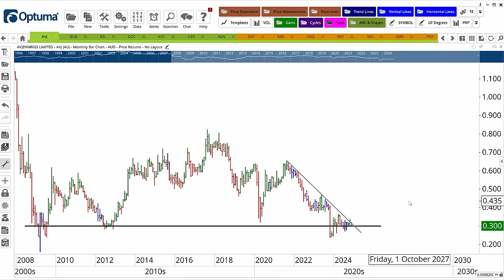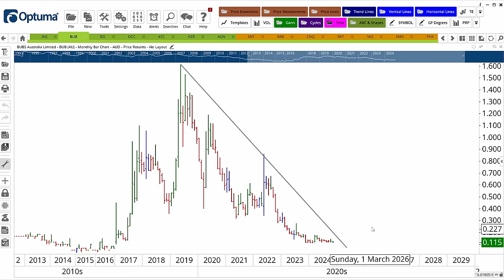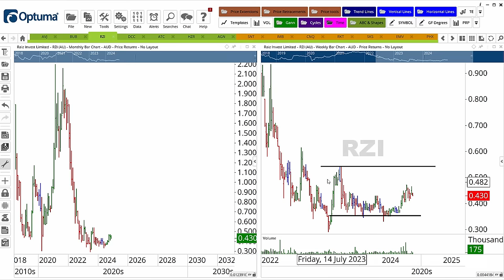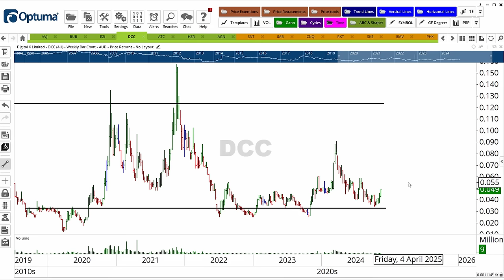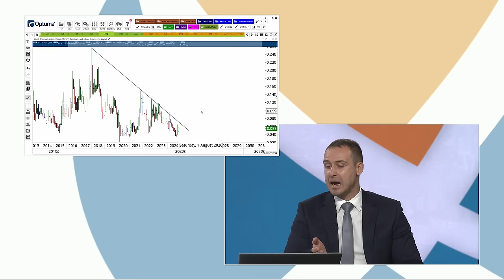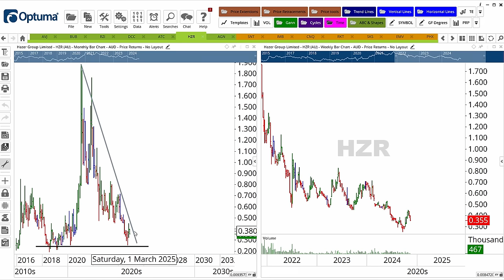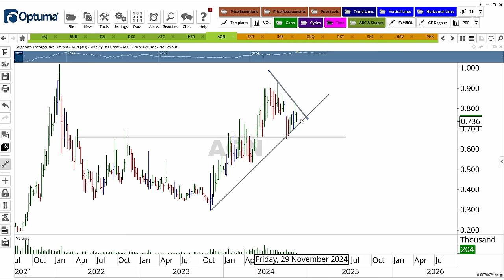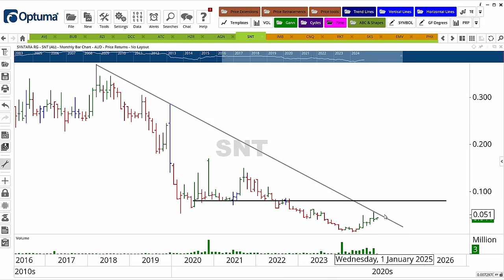Best Microcap Stocks to Invest in! AV Jennings, Raiz Invest and Bubs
Join Dale, Fil, and special guest Alexandra Lowen, as they dive headfirst into the most thrilling stock picks from the 2024 Microcap Conference! They’ll break down seven standout microcap companies from day one, including AV Jennings (ASX: AVJ), Bubs (ASX: BUB) and Raiz Invest (ASX: RZI), together with four others.

They unearth hidden gems with incredible growth potential and promising stories that might make them tomorrow’s top performers. Get ready for exclusive insights, bold predictions about investing in these stocks, and a sneak peek at the next big microcap stock winners waiting to take the market by storm. Some of these stocks may even be ones you want to consider buying now.

00:00 Intro
3:08 AVJennings Ltd (ASX: AVJ)
7:01 Bubs Australia Ltd (ASX: BUB)
11:04 Raiz Invest Ltd (ASX: RZI)
15:23 DigitalX Ltd (ASX: DCC)
19:13 Altech Group (ASX: ATC)
24:05 Hazer Group Ltd (ASX: HZR)
27:04 Argenica Therapeutics Ltd (ASX: AGN)
31:10 Syntara Ltd (ASX: SNT)
35:05 Best Stock from Day 1